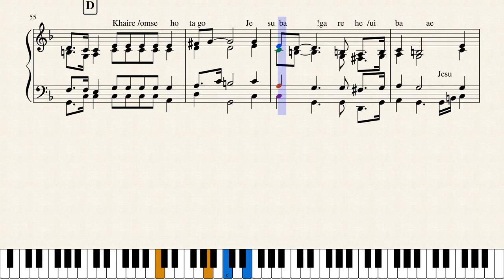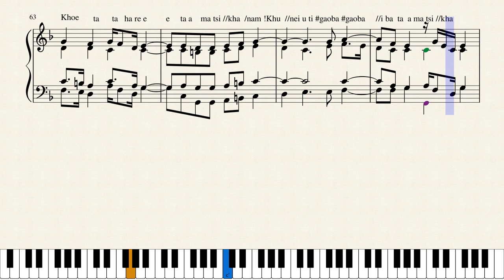Tare-i xas ta !ao /omse (sheet music/audio)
Kaisames played this song this morning and I was hoping to hear the solo, but they played it half. So until we find the solo from a reliable source it will be missing. As usual this version is for the computer to read, the actual score will look different. It seems the A part is in the key of F while the second part appears to be in G major (well sort of), but I didn’t have time to write it out like that so I only changed the key with accidentals (good luck trumpeters with fingerings). It is worth mentioning that I play tested all four voices and it sounds correct. Though I hate, one D section (bar 55) in alto got a typo (alto has a instead of g), might pull it down to correct that. Somebody asked if I only like Namibian music, oh yes!